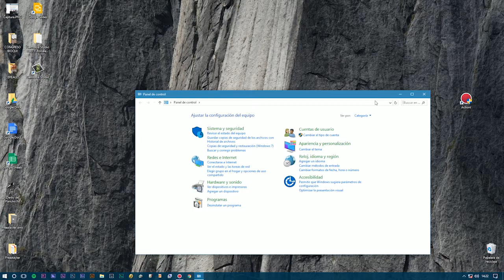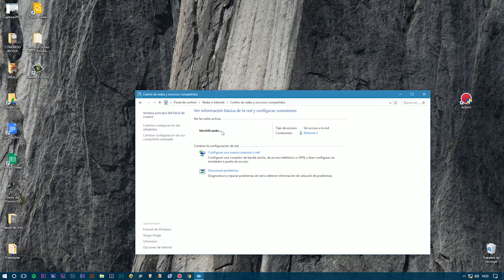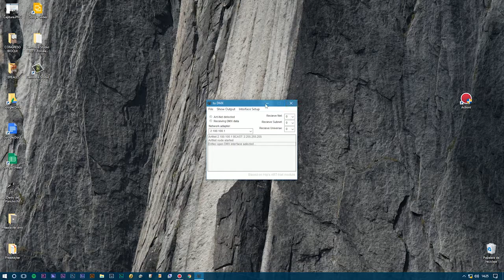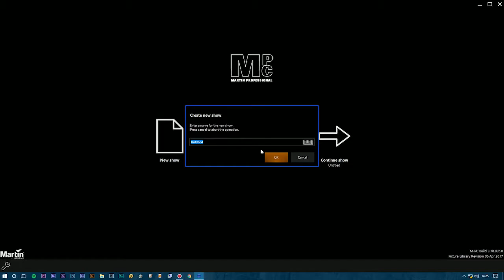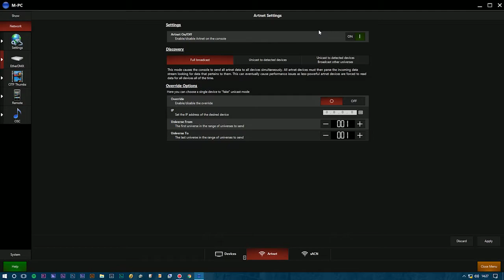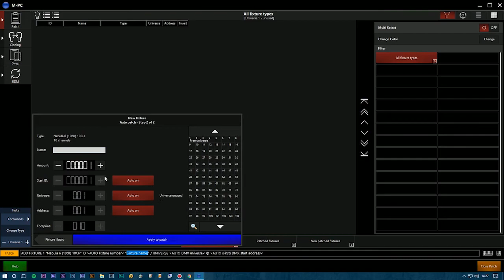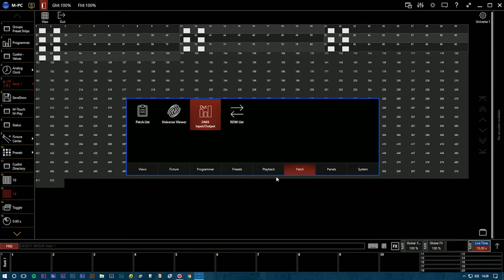M-PC: Usar cualquier interfaz DMX con Martin Pc